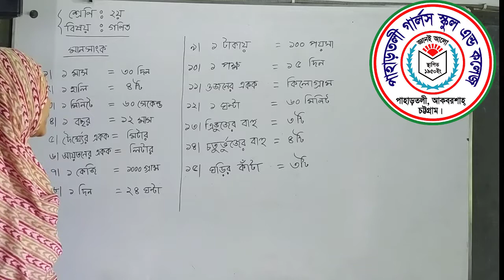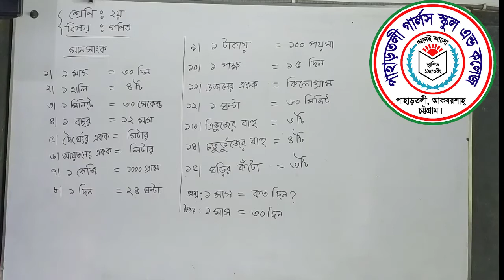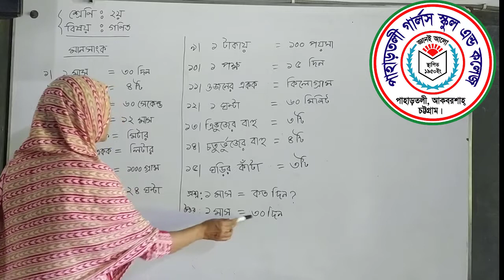শ্রেণি- ২য়, বিষয়- গণিত, আরজু আক্তার